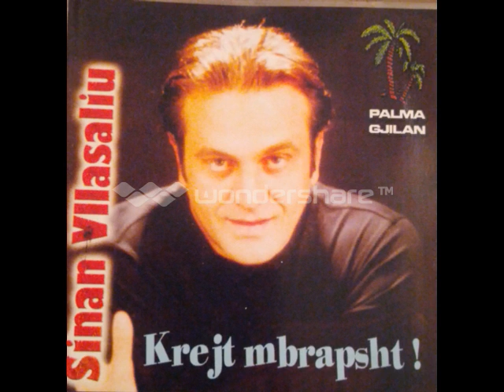Sinan Vllasaliu - vdekja e katundarit